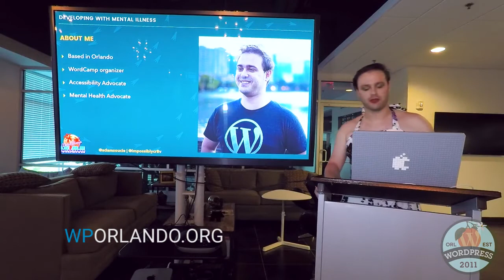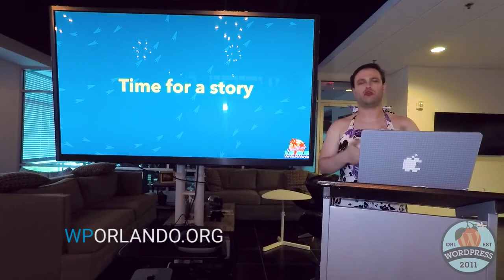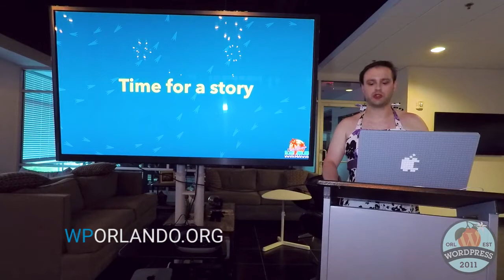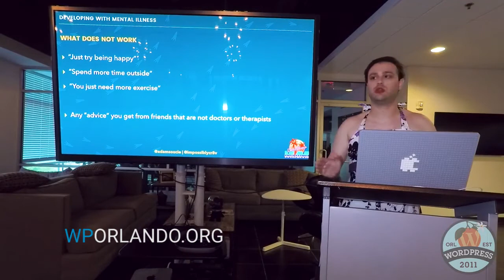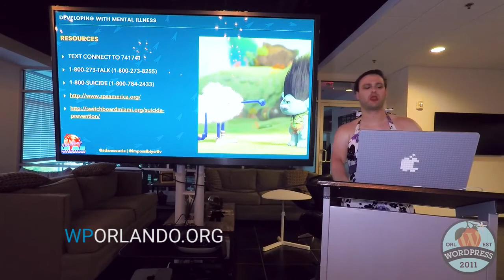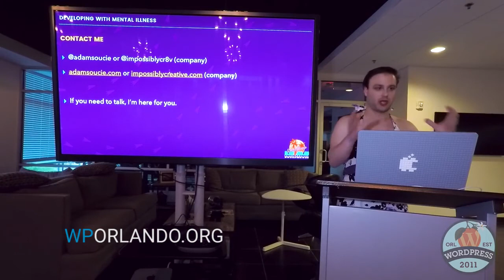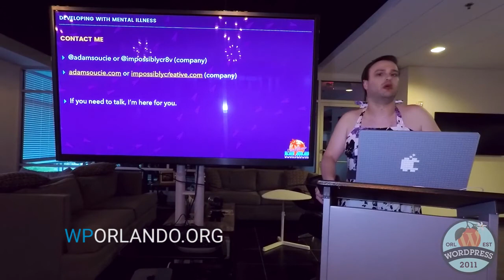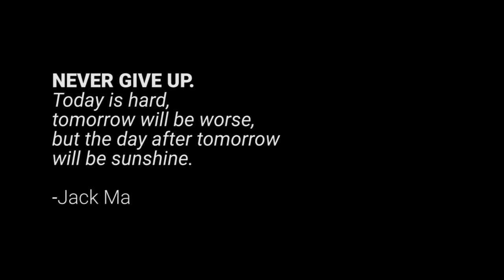Web Developer With Mental illness by Adam Soucie (WordPress Orlando Meetup)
Adam is an amazing WordPress Developer from Orlando, Florida. The story of his life is a motivation for a lot of people and Web Developers around the world. He has battled depression, bipolar disorder, and come to terms with being on the transgender spectrum for over 15 years. He lived to tell the tale, so in this talk, Adam will share his story of how he hit rock bottom, got help from professionals, medication, and the WordPress community, and is now thriving running a WordPress business.